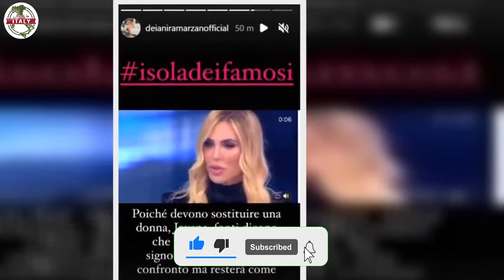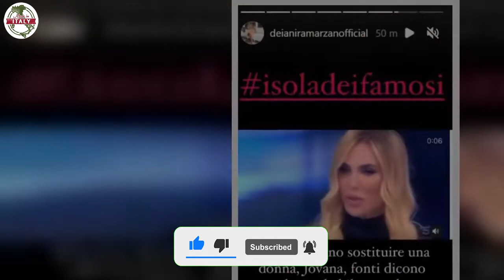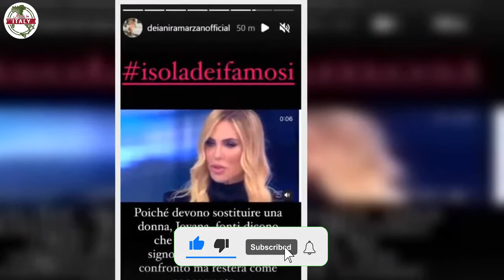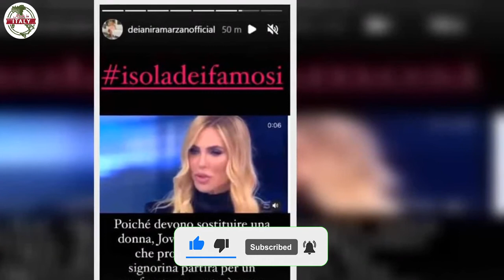Isola dei Famosi“Faranno come DeliaAlex” indiscrezione esplosiva, Ilary vuole stravolgere la gara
Ilary Blasi, indiscrezione sull’Isola dei Famosi – Screenshot webI prossimi giorni promettono una sorpresa roboante per tutti i fan dell’Isola De Famosi. Secondo l’indiscrezione rilasciata in queste ore dall’influencer Deianira Marzano, Ilary Blasi starebbe pesando a una mossa clamorosa, in grado di stravolgere ciò che sta accadendo in Honduras.

Gli ascolti stanno andando bene grazie alla squadra ben assortita dei naufraghi e alla scelta oculata di Nicola Savino e Vladimir Luxuria come opinionisti. Il tutto gestito in maniera sapiente dalla conduttrice romana.